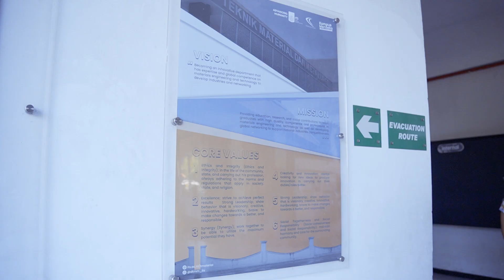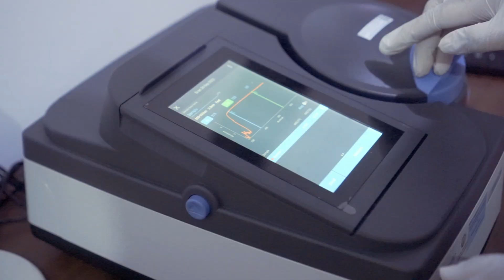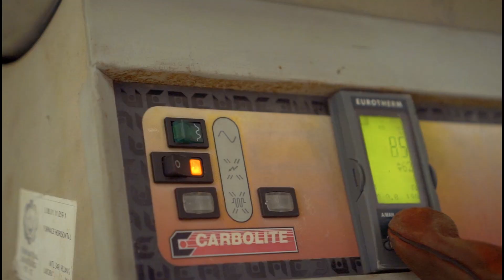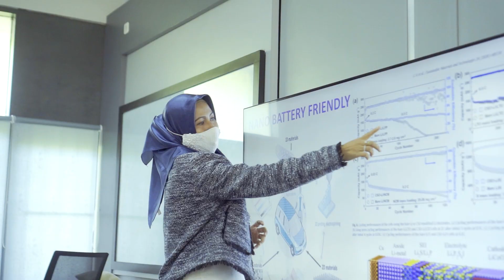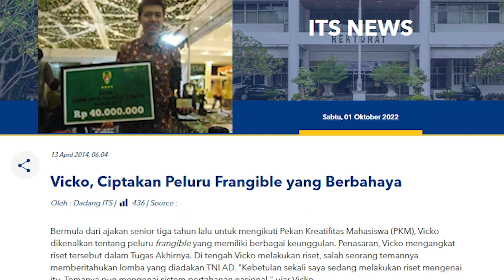Department and Master Program of Materials and Metallurgical Engineering Official Video Profile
Department and Master Program of Materials and Metallurgical Engineering ITS Official Video Profile